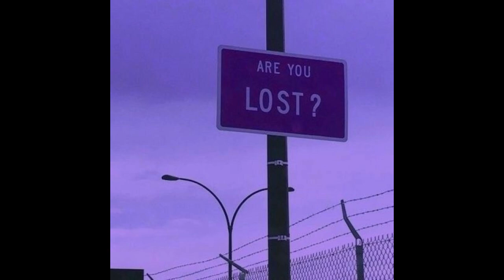[FREE FOR PROFIT] Indie Pop x The Kid Laroi Type Beat - ''Dive Deep''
💫 IMPORTANT *terms / faq*

 - Must credit the producer: Max Chris x Mzstery x Tjay

 - You can use this beat and keep 100% profit on Youtube & Soundcloud

- If you want to distribute your music on platforms like Spotify or Apple Music then you must buy a lease using this purchase

 - You can not content ID your songs using my beats unless you are the exclusive owner of the beat

instagram 📸: @prodmaxchris

tiktok 🎶 : @prodmaxchris